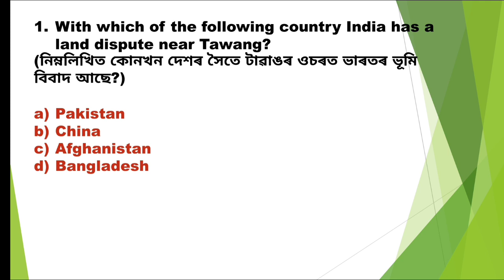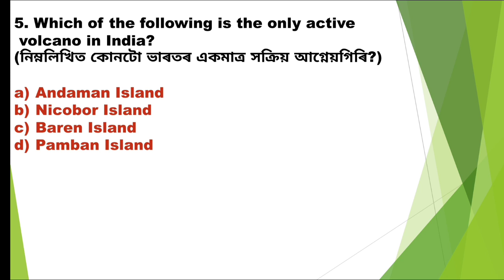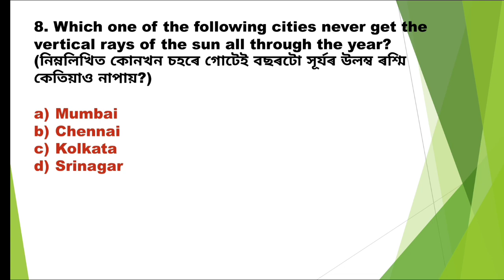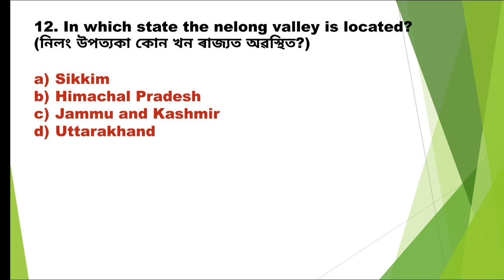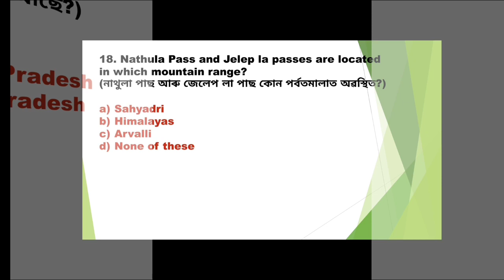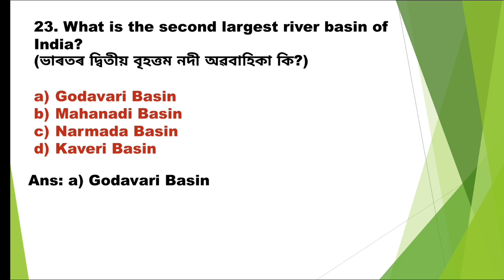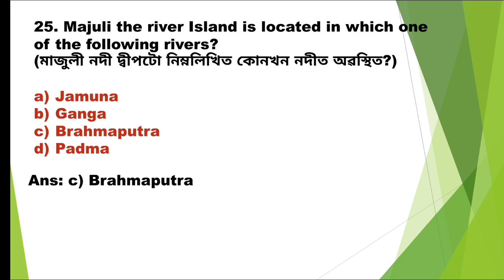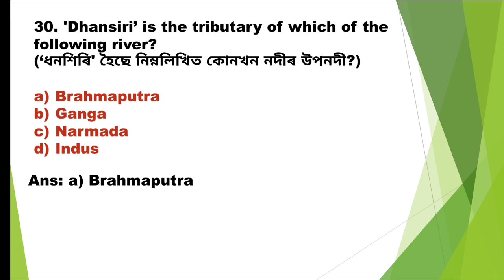Most Important MCQS On Indian Geography|ভাৰতৰ ভূগোল|Assam Police SI,DHS,TET,PNRD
Most Important MCQS On Indian Geography|ভাৰতৰ ভূগোল|APSC,Assam Police,DHS,TET,PNRD ‎@GK Achievers

Indian Geography for Assam Police
Indian Geography for DHS
Indian Geography for Assam TET
Indian Geography for PNRD
Target Government Jobs
Assam Competitive Exams
lucent gk